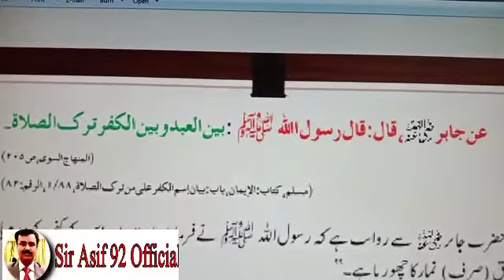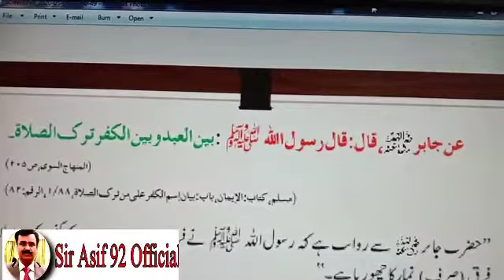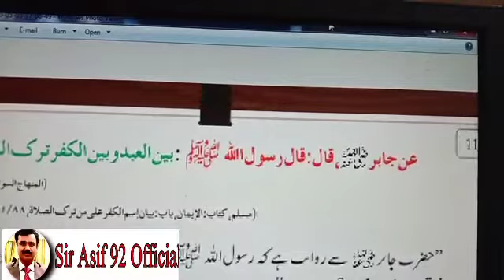Hadees course day 11